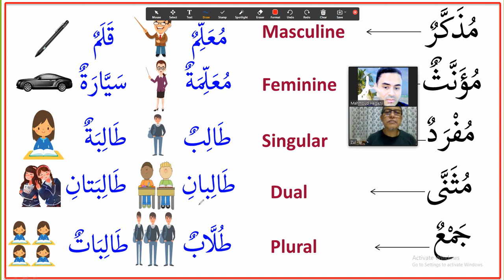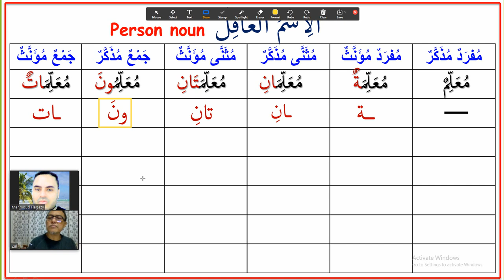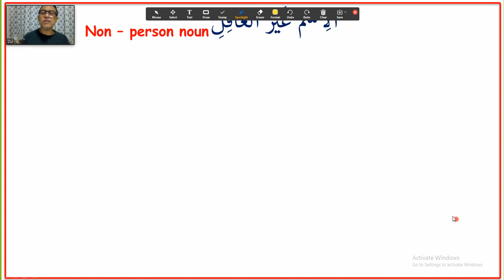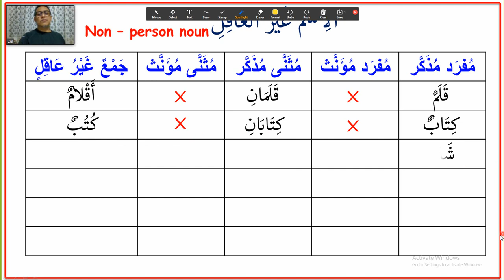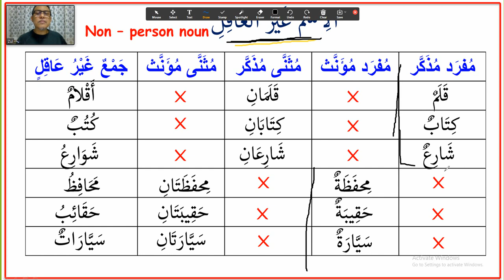Learn Arabic Online With Ustaz Mahmoud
This Arabic channel is provided with courses in:
*Arabic grammar
*Arabic Vocabularies